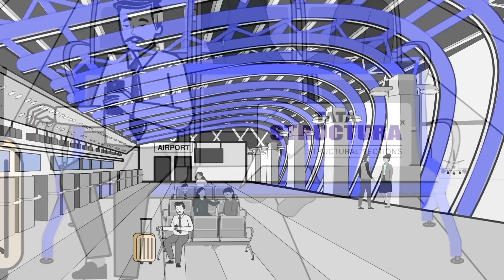Tata Tubes in Every Day Life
Come, join Sharma ji while he journeys through his activities today and experience the expanse of Tata Tubes usage- which otherwise might have gone unnoticed to the common eye. Let us see if you can also notice the same applications of Tata Tubes in your daily life?